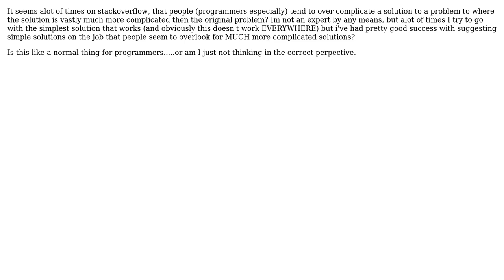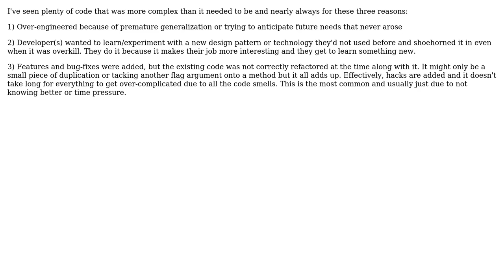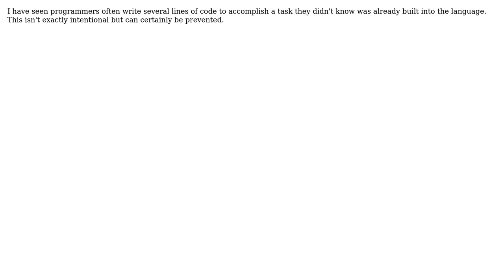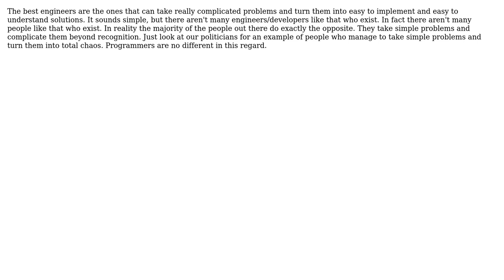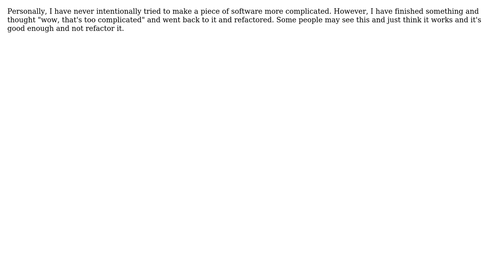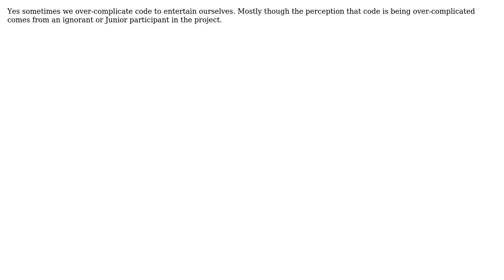Software Engineering: Do Programmers sometimes intentionally over complicate code? (14 Solutions!!)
Software Engineering: Do Programmers sometimes intentionally over complicate code?